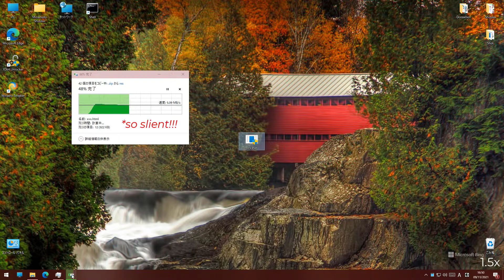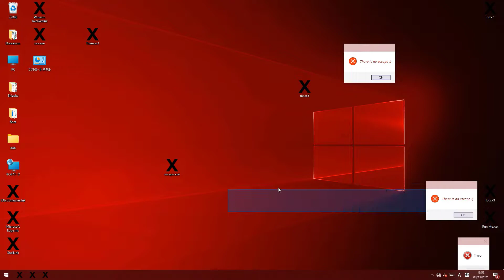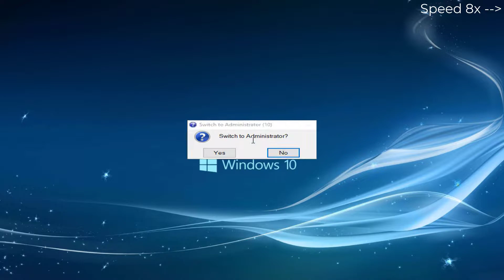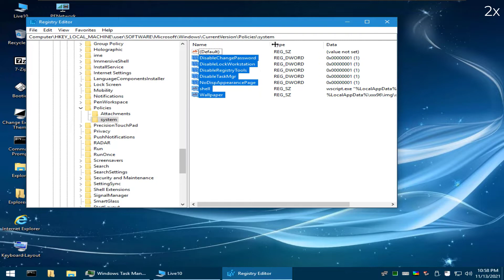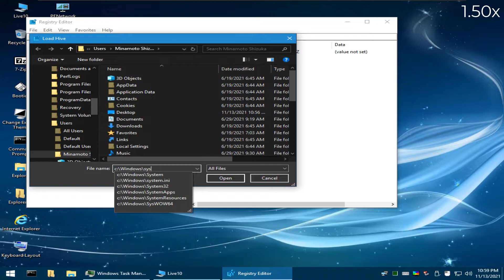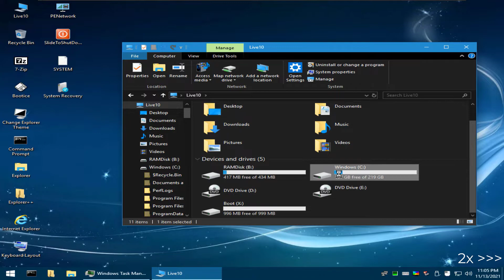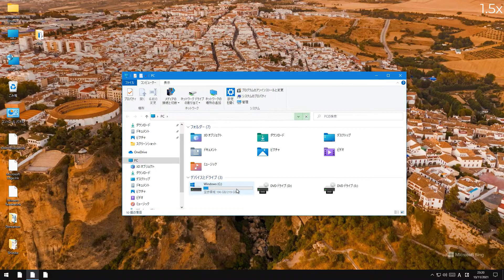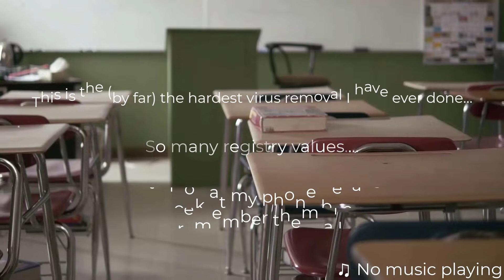x.exe 0.4 removal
Hello! Let's reach 50 likes?

This video was intended to be uploaded on 25 December (Christmas) but my encoder broke so I had to upload this today.

What's more than just putting 20 days of work in a video like this?
(Lots of fail and re-recordings)

Anyway, here it is. x**.exe version 0.4 removal... probably the most stressful thing I have ever done.

Also this is my ACTUALLY first 60 fps video!!! (audio is also 320Kbps too)!